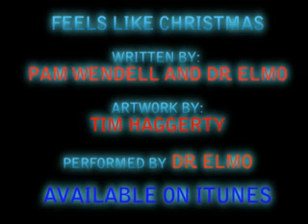Feels Like Christmas